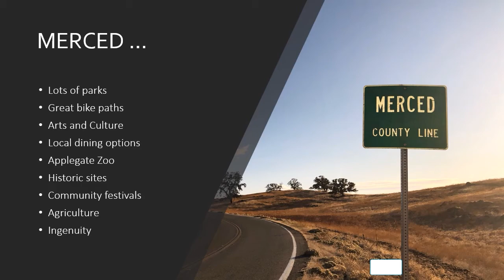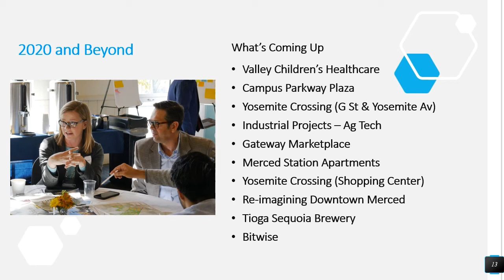Economic Development Building Momentum